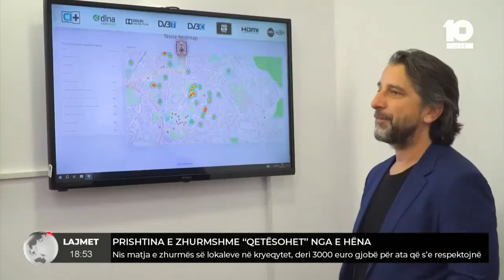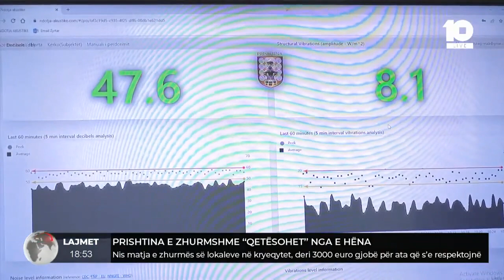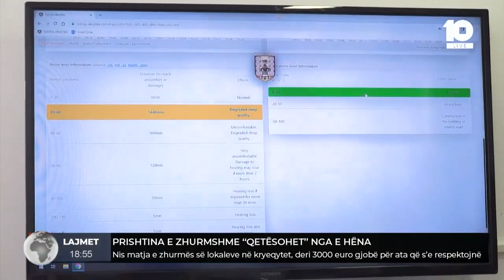Prishtina e zhurmshme 'qetësohet' nga e hëna